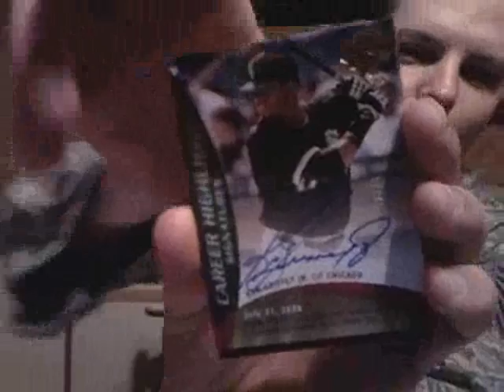2009 Ultimate Collection Baseball Hobby Box Break Box 4 I CALLED IT!!!!!